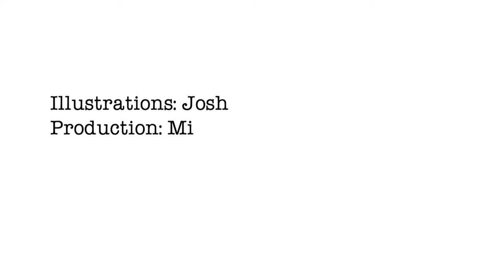dailycartoon - Freedom of Speech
World politics are in the news 24/7 and we all struggle to get away from the stories that invoke our emotions. Whether we like it or not politics influence the lives around us, the cost of products and services and our general wellbeing. We wish to express our opinions on social networks to perhaps create a movement, a useful debate and share what we think and feel. But some of us prefer to stay away from these discussions and object. Andrew Pain asked us if this would be a good topic for a cartoon and I agree it is.